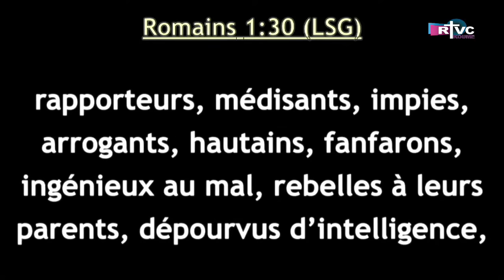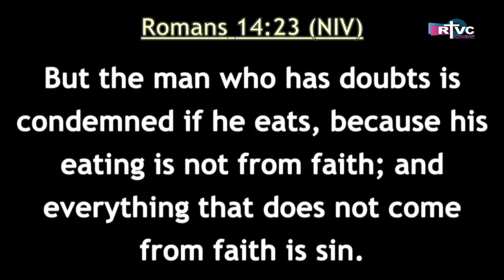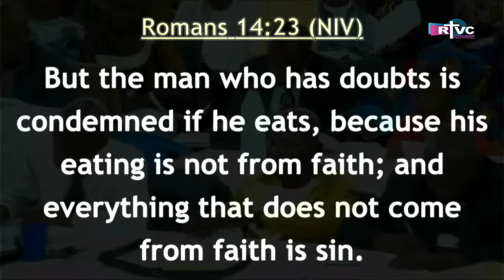Day 02 - 3 || PFC2023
CMCI || Croisade de louange, de prière et de jeûne || 2023 || En direct de Koumé
CMFI || Praise, Prayer, and Fasting Crusade || 2023 || Live from Koume

== LECTURES RECOMMANDÉES || RECOMMENDED READING ==
The Joy of Begging to Belong to the Lord Jesus Christ: A Testimony